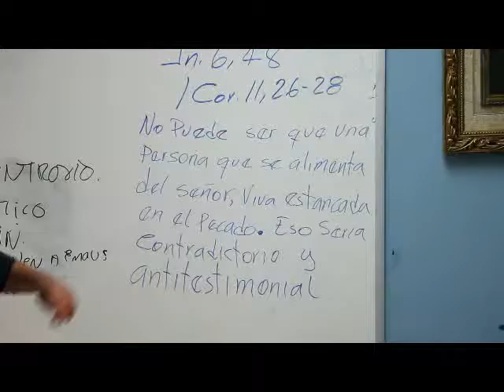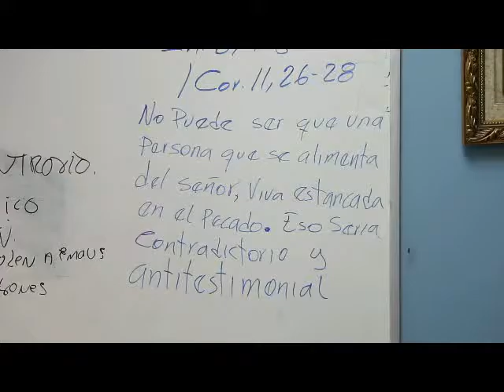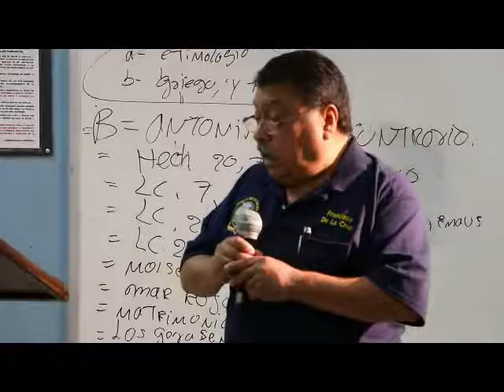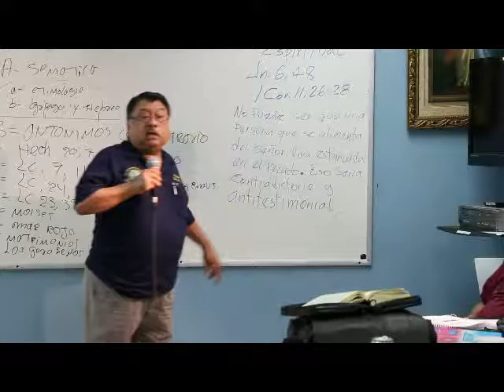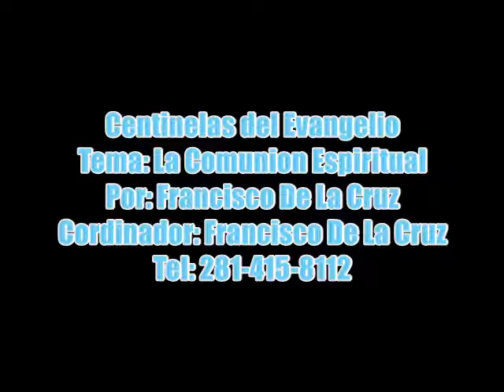Snt Charles Borromeo Catholic Church T.V show #4